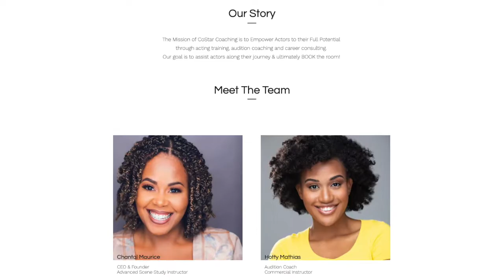Interview with Chantal Maurice: Booking Magnet Magic w/ Christine Horn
As we gear up for the Booking Magnet LIVE 2022 Annual Actors Conference, I’m pleased to introduce you to Chantal Maurice. Xo! - Christine

About Chantal…
Chantal Maurice is an award-winning actress & filmmaker. She has booked roles on over 15 Television shows including P-Valley, Queen Sugar, Blue Bloods, Quantico, The Blacklist,  & more. She most recently guest starred as Rashida Flowers, a lively social media influencer suffering from Kidney Failure on ABC’s Grey’s Anatomy. Some of her film credits include: “Christmas DejaVu” Starring Loretta Devine and  “Holiday Heartbreak'' featuring LisaRaye McCoy. She is the CEO of CoStar Coaching, a Resource Hub that Empowers Actors to their Full Potential.

JOIN OUR HOLLYWOOD BOUND ACTORS TEXT COMMUNITY:
Standard messaging and data rates apply.